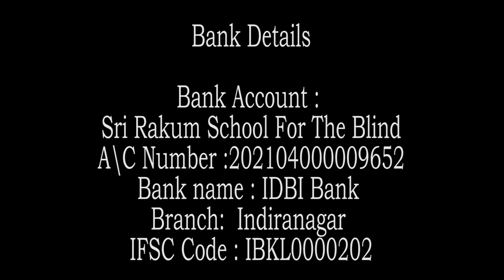Zen story 17 : Stingy in Teaching by Swami Rakumjee |FEAR OF DEATH..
Swami Rakumjee 1205th on Zen story 17 : Stingy in Teaching